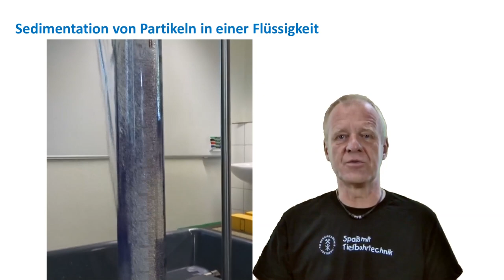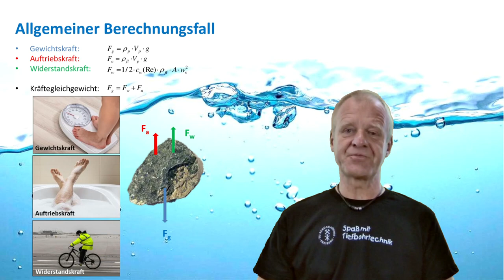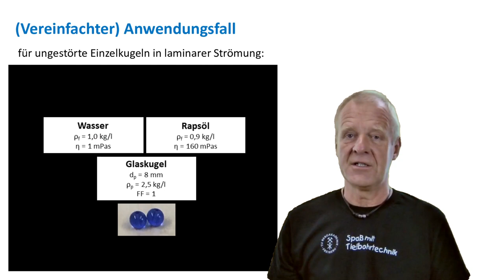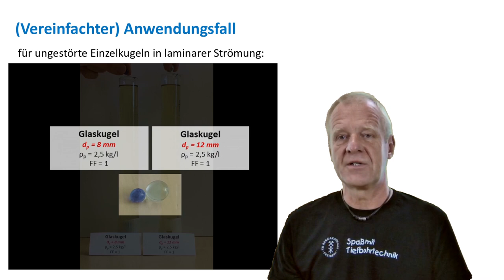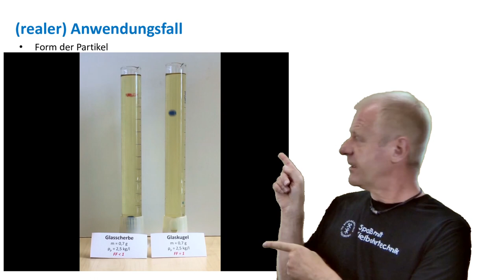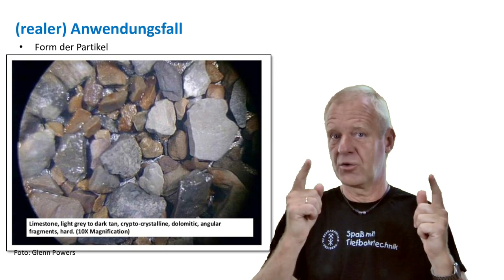Die berühmte Sinkgeschwindigkeitsformel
Sprecher: Prof. Dr.-Ing. Matthias Reich
Kamera und Schnitt: Dipl-Ing. Susann Klein / Dipl.-Ing Dulamjav Unursaikhan
Versuchsaufbau: Dipl.-Ing. Susann Klein und Dr.-Ing. Silke Röntzsch